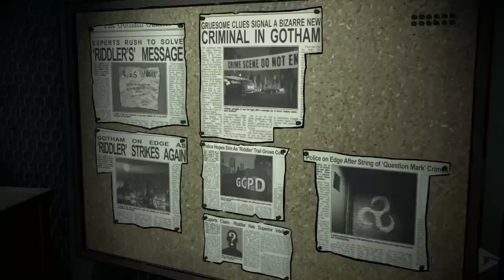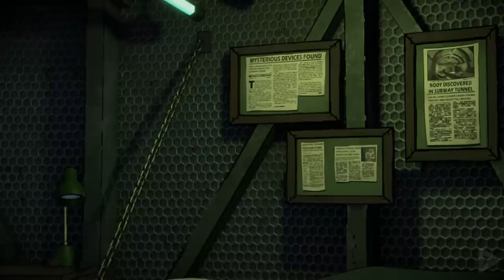Catwoman's Story (Telltale Series) 1080p HD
Catwoman's Story (Telltale Series) 1080p HD includes the full story, ending and final boss of the game. The game was played, recorded and edited by Gamer’s Little Playground team. We recorded the game in 4K 60FPS on Steam PC. In short, the video includes the full game, ending and all story related scenes. The video includes the ending, full story, all cutscenes, final boss, all bosses, no commentary, all missions and all cinematics.

Catwoman is a supporting character and possible love interest in both Batman: The Telltale Series and its sequel, Batman: The Enemy Within. A skilled mercenary and thief, her true identity is Selina Kyle. During her first encounter with Bruce Wayne/Batman, the two worked together to defeat the Children of Arkham. However, in reality, Selina works with him to achieve her own ends, leaving shortly before the final battle. A year after the defeat of the Children of Arkham, Catwoman returns to Gotham to work for a group of clients, only to be brought back into Batman's life.